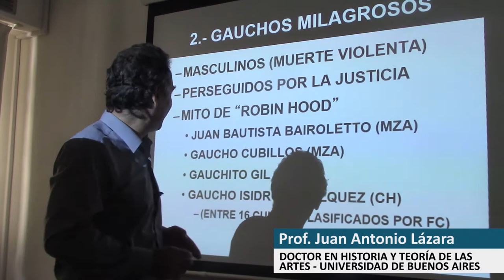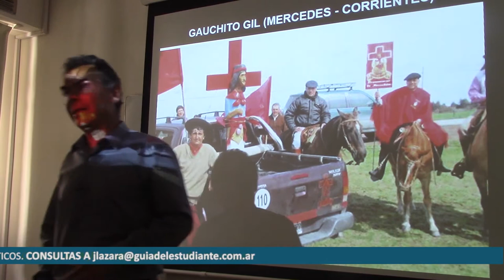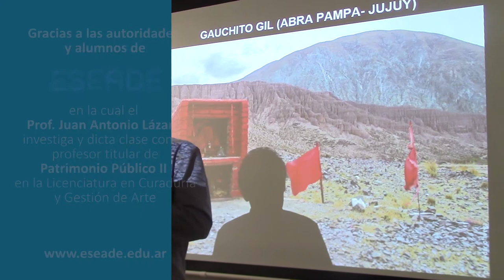243 GAUCHOS MILAGROSOS POR EL DR JUAN LAZARA